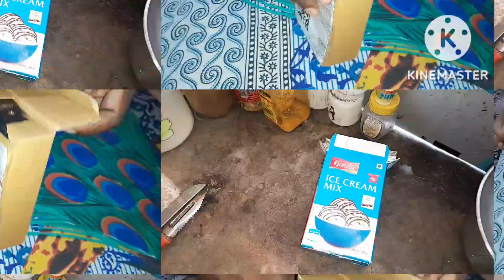মাত্র দুটো✌জিনিস দিয়ে আজ বানালাম আইসক্রিম🍦| Bengali vlog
বাড়িতে বসে কি ভাবে আইসক্রিম 🍦 বানালাম Bengali vlog ‎@Priyanka Das   hellow friends welcome back to my channel ami Priyanka aj ami tomader 7a share korlam amar notun akta Daily vlog video ta valo lagle like comment share subscribe Koro thank you for watching video